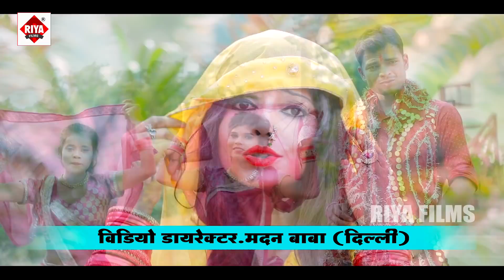Video JukeBox Bhojpuri Devi Geet 2021 | देवी गीत जुकेबोक्स वीडियो 2021 - Bhakti Jukebox Video 2021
Riya Films - Bhakti

► Album :- देवी गीत जुकेबोक्स वीडियो
► Song :- Devi Geet Jukebox Video
► Singer :- Mohan Kumar Singh
► Lyrics :- Krishna Kaicha
► Director :- Madan Baba
► Editor :-
► Digital Head :- Vicky Yadav
► Label / Company :- Riya Films